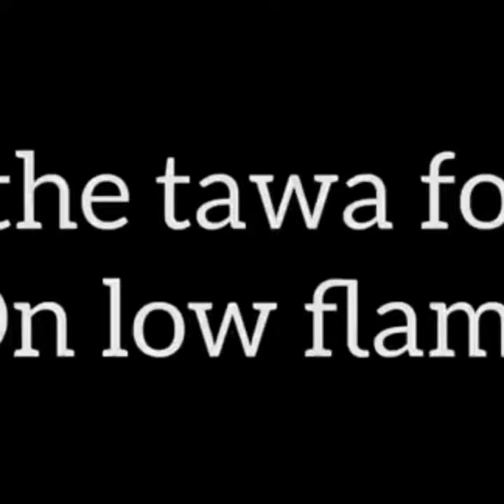Chocolate Cake🎂 Without Oven you will die for😋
Easy cake recipe step by step.